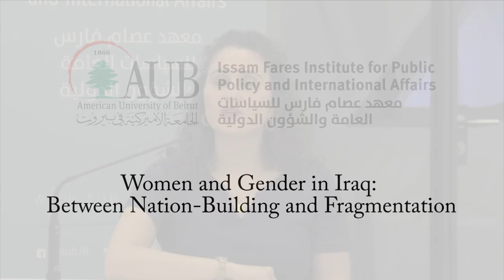Interview Zahra Ali